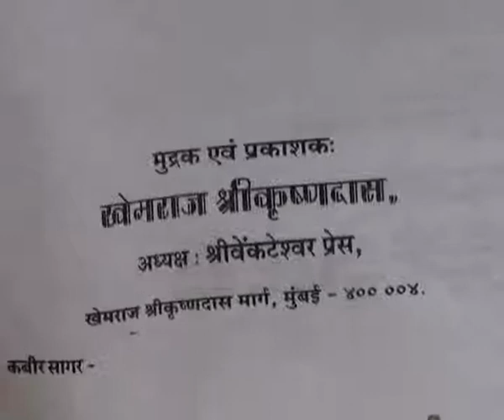Barwala Satsang(15-17July 2011) Part11 of 37